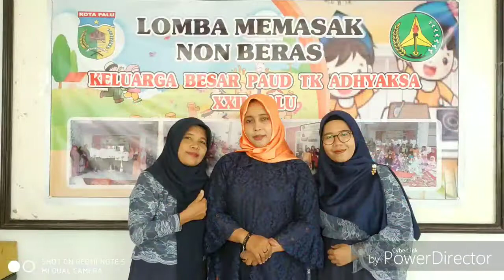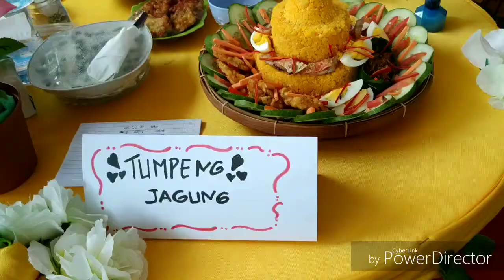Lomba masak non beras, Keluarga besar PAUD/TK ADHYAKSA XXII Kota Palu (sesi persiapan)